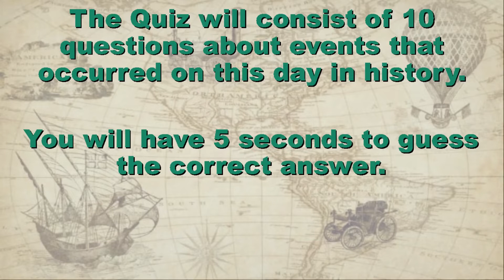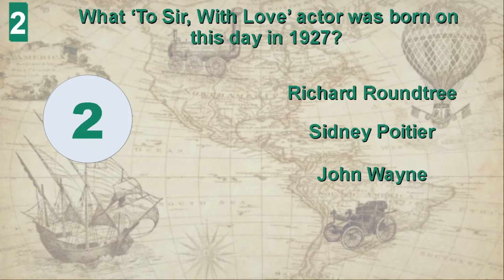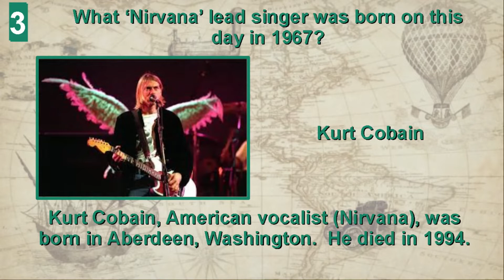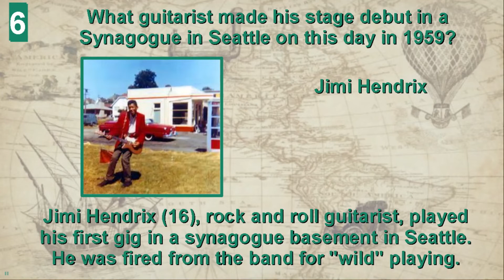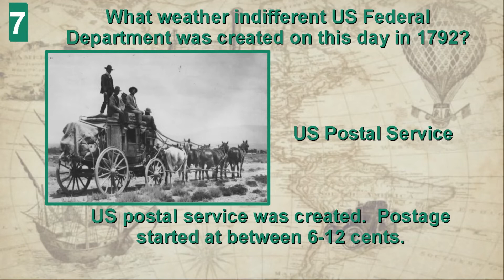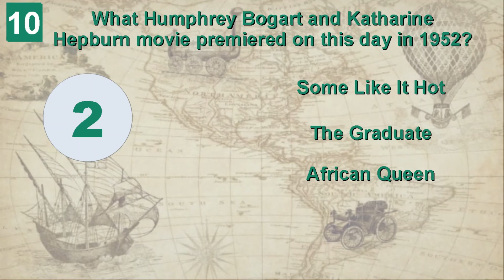IT HAPPENED ON THIS DAY IN HISTORY QUIZ - February 20TH